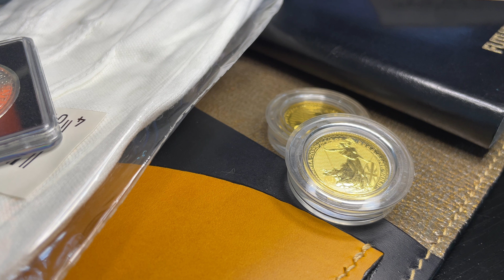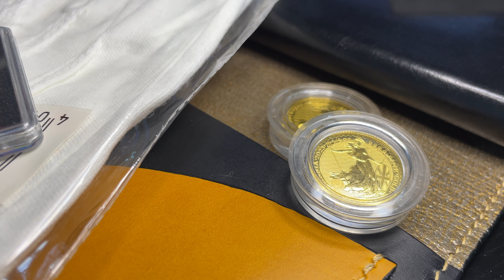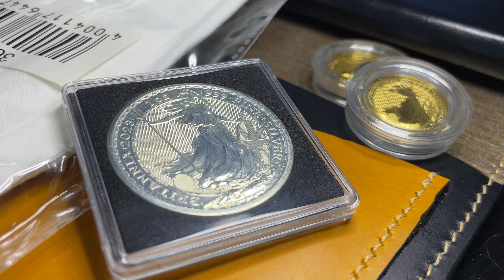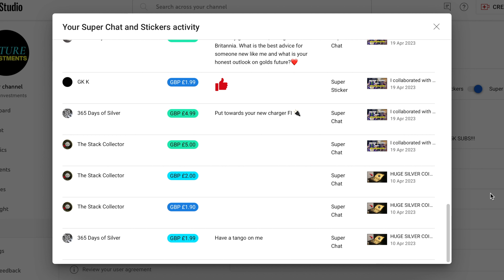BUYING Gold is becoming IMPOSSIBLE - How Gold is changing.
The Price of Gold is at an all time high and it's effecting the ability go being able to buy Gold. In this episode I explain why this is happening and what the effects will be for you.

Selected Gold & Silver Bullion Only -

- 1 gram PAMP Fortuna Gold Bar
- 2.5 gram PAMP Fortuna Gold Bar
- 5 gram PAMP Fortuna Gold Bar
- 10 gram PAMP Fortuna Gold Bar
- 20 gram PAMP Fortuna Gold Bar
- 1 oz PAMP Fortuna Gold Bar
- 50 gram PAMP Fortuna Gold Bar
- 100 gram PAMP Fortuna Gold Bar
- 250 gram Valcambi Suisse Gold Bar
- 1 oz Royal Arms Gold Coin
- 1 oz Royal Arms Silver Coin
- 1 oz British Myths and Legends Merlin Gold Coin
- 1 oz The Royal Tudor Beasts: The Bull of Clarence Gold Coin
- 1 oz The Royal Tudor Beasts: Yale of Beaufort 2023 Gold Coin

Channel Members -